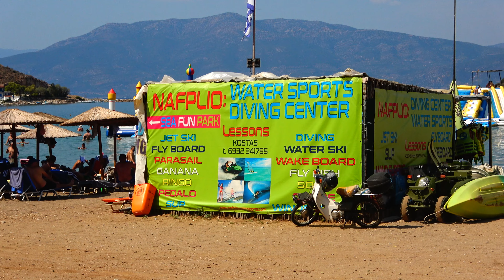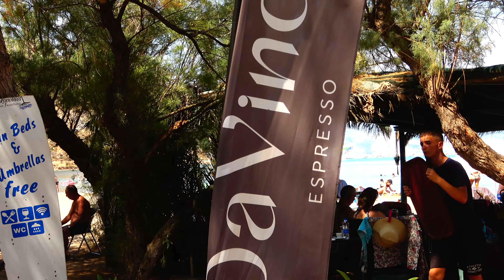Paralia Karathonas 2024 // Παραλία Καραθώνας // Nafplio, Ναύπλιο // GREECE // 2024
At 5 km from the town of Nafplio, there is a large sandy beach of Karathonas, which is very visited. In the video you will see the beach and its surroundings. This video was recorded at the beginning of August 2024.